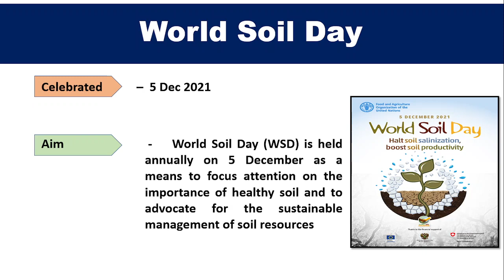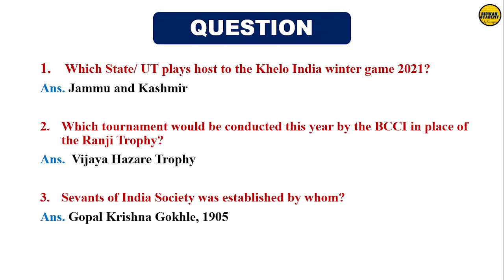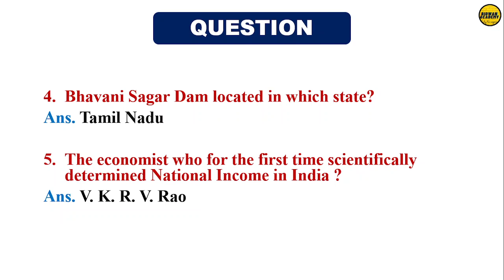Daily current affirs / 5 Decemberr 2021 odia news / / dekho sikho news / odia Tech buletin Headlines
1) December 2021 Odia News
2) Dekho Sikho Odia News Today
3) Ajira Odia Niuju
4) Ajira Mukhya Khabar
5) Odia Techbulletin news today
6) OTV Odisha News

@Dekho Sikho  @odia shakti tv  @Power OdiaNews  @OdiaTechBulletin  @Odisha Pride  @iamtv odisha  @OTV @Sidharth News  @Kalinga TV  @Konark Live

October Current Affairs,Current Affairs 2021

Now current affirs is in your hand

About:- BIDWAN ACADEMY is Odisha's best Odia current affairs Channel. Our channel covers all politics, entertainment, Bollywood, Business and Sports. This channel provides information to people for an educational purpose otherwise nothing else. We collect information from different sources.
Stay Healthy
Keep Learning
for any help contact